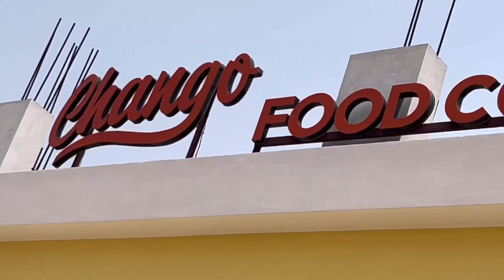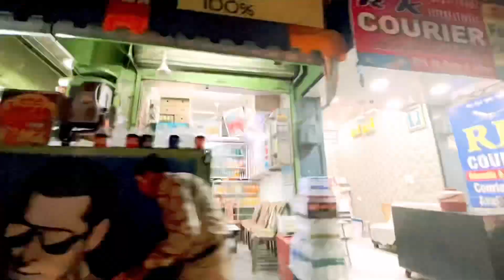Aaj Bahar Ki Bahut Masti With My Husband Lally And My Son Aarv